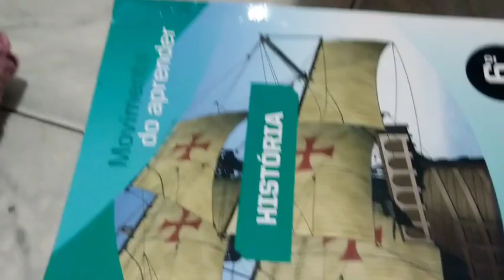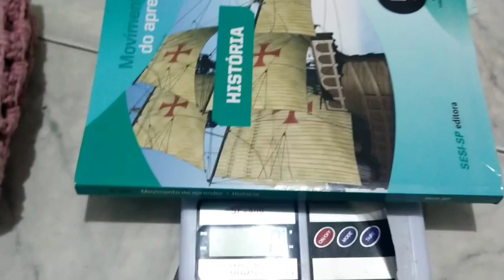🚨 PENÚLTIMO VÍDEO DA NOSSA EmpreenderNoCrochê| resultado do tapete do desafio 💙❤️💚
Oiiii pessoal esse é o penúltimo vídeo da primeira temporada da nossa empreendernocroche onde está participando junto comigo meus amigos@DomingasCrochê e @LoftDuGui
vem conferir com a gente o resultado dos nossos desafios bjs

link da play list dessa # EmpreenderNoCroche

link do passo a passo do meu desafio